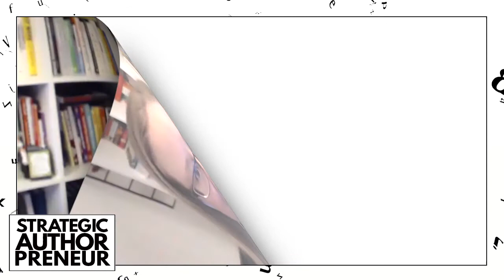014: Switching Genres with Elizabeth Boyle (Strategic Authorpreneur Podcast)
In this episode we are digging into the experience of switching writing genres with special guest bestselling author Elizabeth Boyle. We talk about what prompts authors to make a shift to a new genre, how to navigate that as a traditionally published authors, and how to approach finding a new community of writers to go along with your new genre, who are a good fit for you. Building a good team for yourself is key, and there are lots of things to be learned from writers in different genres than what you are focused on.

Finding our ad-free podcast helpful? You can BUY US A COFFEE to say thanks :)

🥇 Want to get JUST ONE THING that will help you level up your writing career (and our latest episode) delivered to your inbox each week? Make your Mondays more fun and sign up for our newsletter

The CURIOUS JAR Question to answer in the comments:
What (if anything) would you change about your writing if you knew that no one would ever know it was you who wrote it?